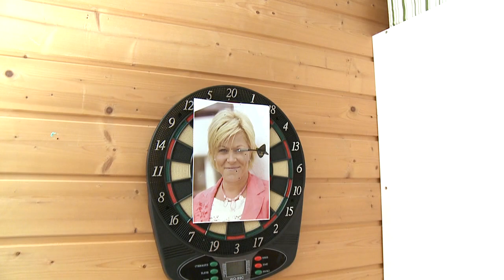Apropos Sponheim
Lars Sponheim har forsvunnet fra norsk politikk. Hvem skal fylle tomrommet?